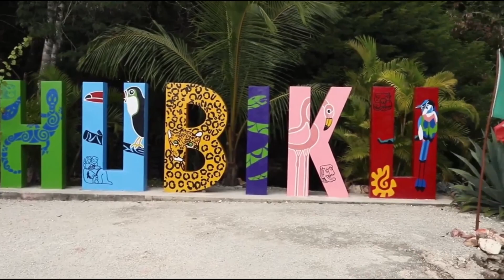All the highlights of the Yucatan Peninsula in one day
Excursion to Chichen Itza and Pink Lakes. The most comprehensive tour of the box office attractions of the state of Yucatan Mexico.

A popular route in Mexico can be done on your own. However, it is worth planning the time correctly. Yet the ruins of the ancient Mayan city of Chichen Itza and pink lakes have official opening hours. And you need to do everything. The beauty of Mexico will not wait.

0:00 Mayan wonders start
0:24 Ritual center Chichen Itza
1:26 Tequila plant
2:06 Mayan Village
3:07 crocodile farm
3:58 Pink lakes
4:09 Rio Lagartos Nature Reserve

Copyright

Daria Sorokina and Viktor Deev are the main characters of the Bloggers Travelers channel. They make 4k videos and talk about travel. All information about the country of Mexico, various reviews and news are published by us on the channel or in TikTok.